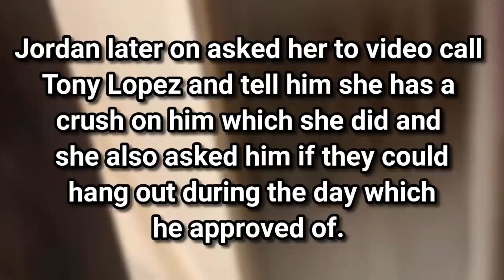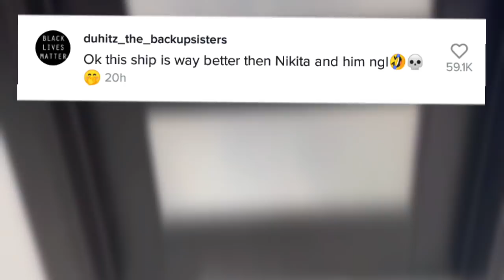SOFIE DOSSI meets up with TONY LOPEZ after JORDAN MATTERS video and now, Fans wants them to date 👀